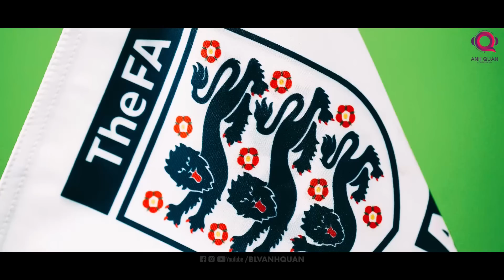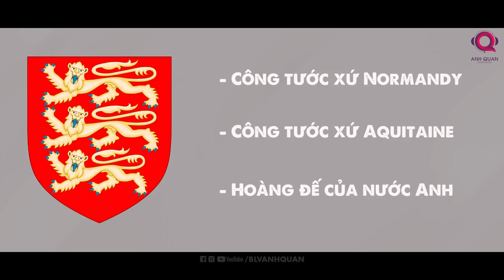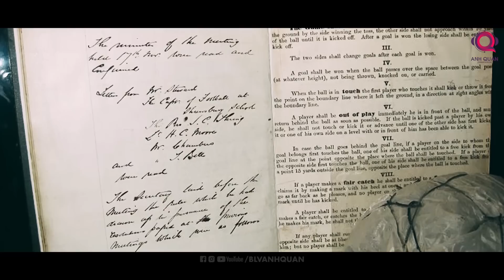NGUỒN GỐC BIỆT DANH “TAM SƯ” CỦA ĐỘI TUYỂN ANH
Các fan hâm mộ túc cầu chắc hẳn đang có những ngày ăn bóng đá ngủ bóng đá khi kỳ World Cup 2022 tại Qatar đang tiến vào những vòng đấu hấp dẫn nhất. Trong rất nhiều năm qua, Đội tuyển Anh với biệt danh Tam sư luôn được nhắc đến như một trong những ứng viên vô địch ở bất kỳ giải đấu lớn nào mà họ tham dự. Chúng ta nhắc rất nhiều về đội tuyển đến từ xứ sở sương mù, nhưng liệu bạn có từng tự hỏi lý do vì sao mà đội tuyển này lại có biệt danh là “Tam Sư” hay không? Đó là câu chuyện liên quan đến lịch sử nước Anh mà chúng ta sẽ cùng tìm hiểu ngay sau đây